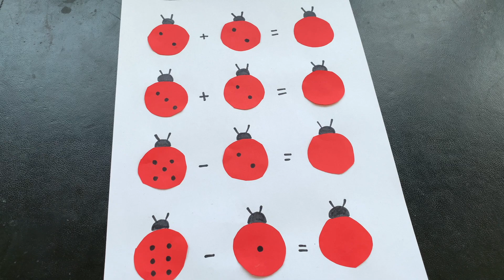Ladybug Counting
Ladybug Counting 1️⃣  🐞  2️⃣

🏗 Materials Needed:
📃 Multipurpose paper
✏️ Pencil
🖍 Assorted markers

Instructions:
1. Draw 4 rows of 3 ladybugs without spots.
2. Draw a plus + or minus - in between the first and second ladybugs on each line and an equal sign = in between the second and third ladybugs on each line.
3. On the first and second ladybug on each line, draw 1-6 spots.
4. On the third ladybug on each line, complete the math equation and draw on the equivalent amount of spots.

Our DIYDay segment provides quick and simple activities for kids with materials you can find around the house. It goes to the core of our belief in discovery and game-based learning as the main learning pathway of the future. Enjoy!